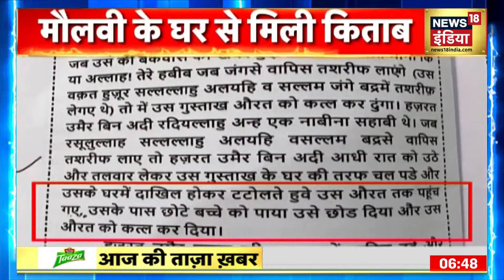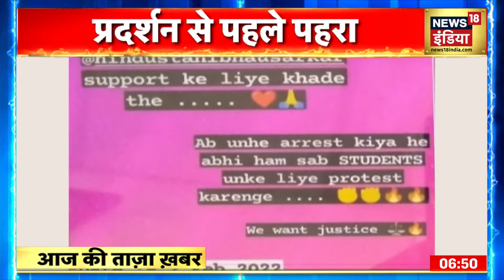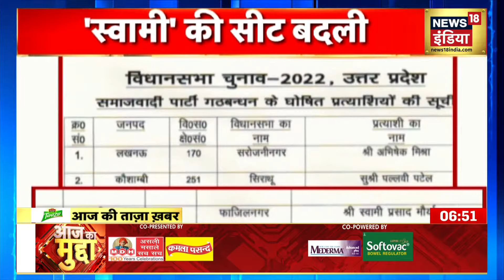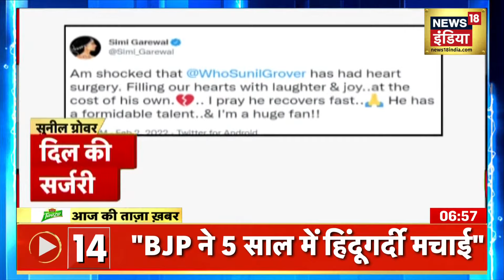Morning News: आज की ताजा खबर | 3rd February 2022 | Top Headlines | News18 India